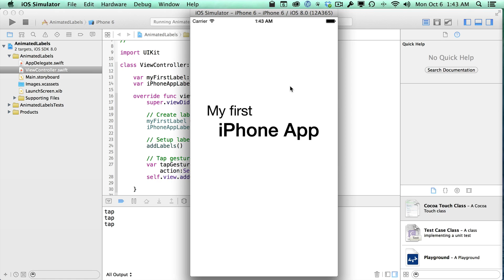Swift 1.2 Tutorial - Text Labels, Animations, Physics, and Gestures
Learn how to work with gestures, physics, and animations in Swift.

In this tutorial you ill learn how to make an interactive app that animates UILabels (text labels) as the user touches the iPhone screen.